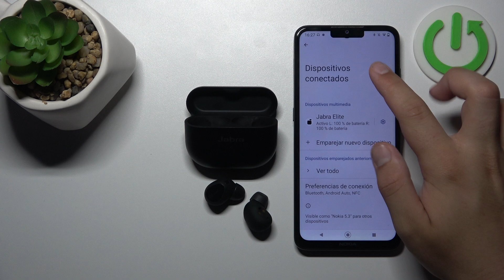Cómo desconectar Jabra Elite 10 de Android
En este tutorial, aprenderás cómo desconectar tus auriculares Jabra Elite 10 de un dispositivo Android paso a paso. Descubre cómo gestionar la conectividad Bluetooth de manera efectiva, desconectando tus auriculares para optimizar la duración de la batería o cambiar a otro dispositivo.

Tutorial para quitar la conexión Bluetooth de Jabra Elite 10 en dispositivos Android.
¿Dónde está la opción para desconectar auriculares Bluetooth en Android?
Cómo cambiar de dispositivo Bluetooth en Jabra Elite 10.